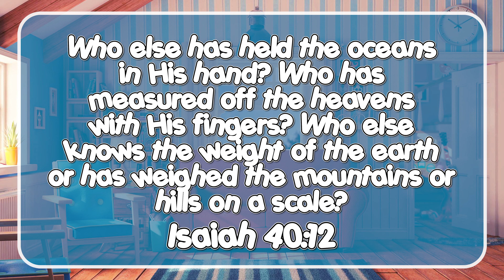FirstKids Moment - JANUARY 2nd 2022